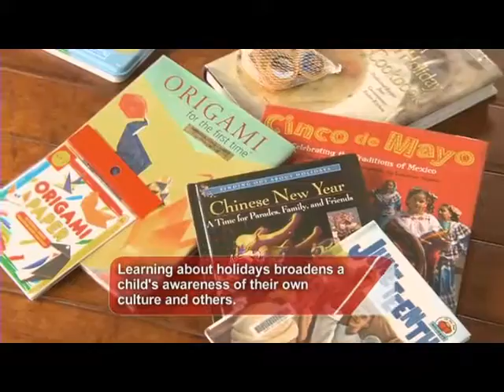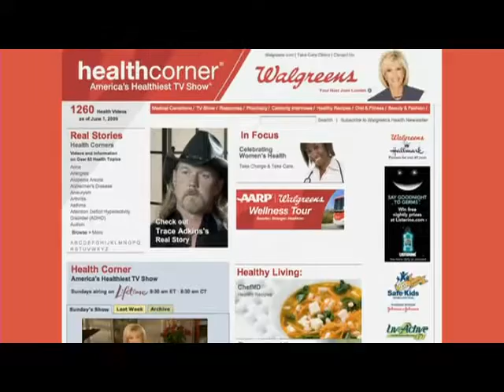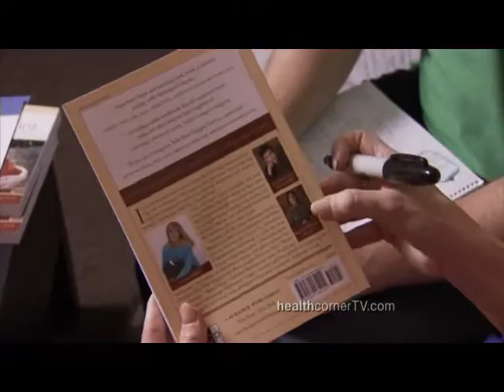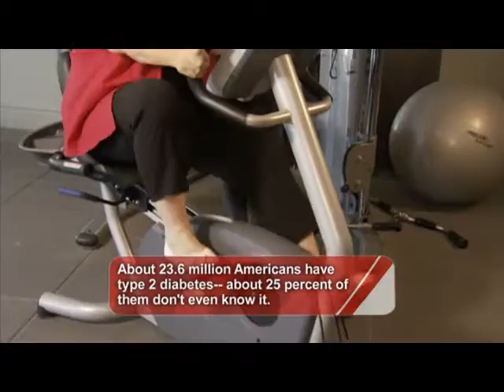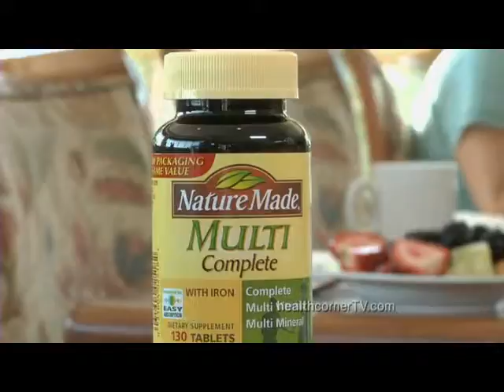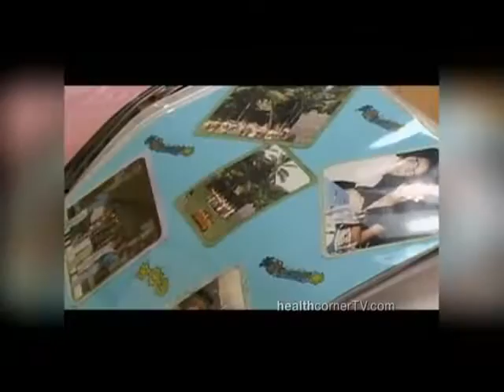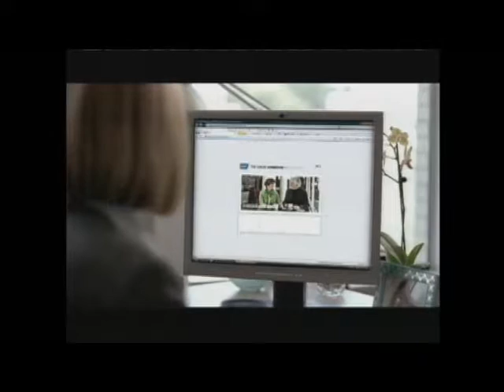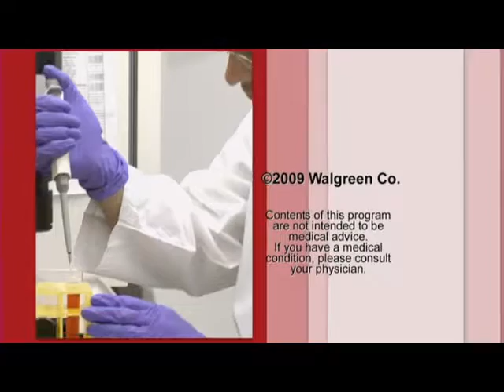Health Corner with Joan Lunden: Episode 20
This episode features Leeza Gibbon' book on caregiving, Take Your Oxygen First, an update about how close we might be to a cure for diabetes, and a rich, high protein chicken stew with Dr. John La Puma.